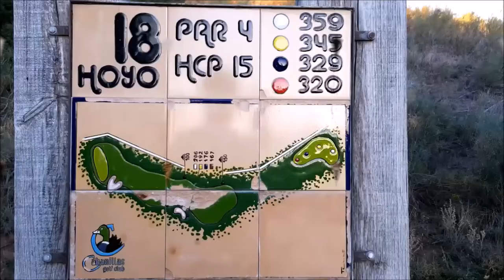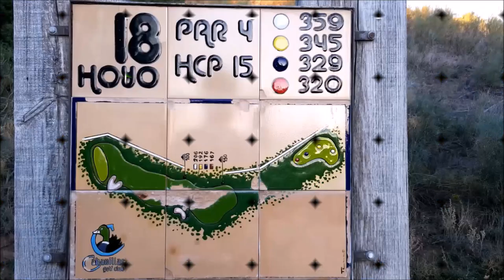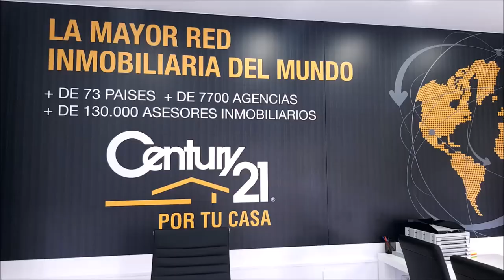SPORTS & GOLF 96 Octavio Rodriguez,Chicho Morales y Mariano Puerta